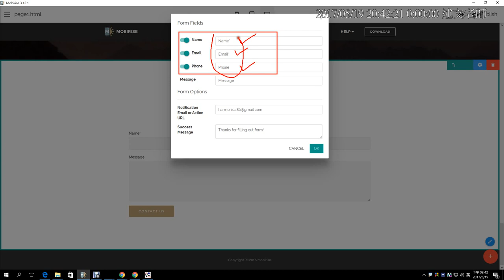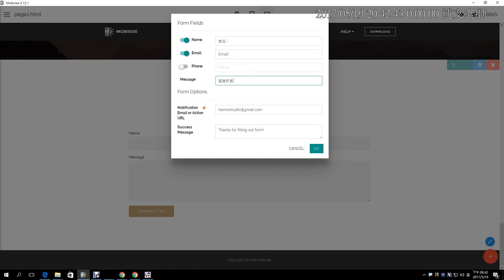16：Mobirise RWD 網頁製作製作 4 補充：與我聯絡表單的使用